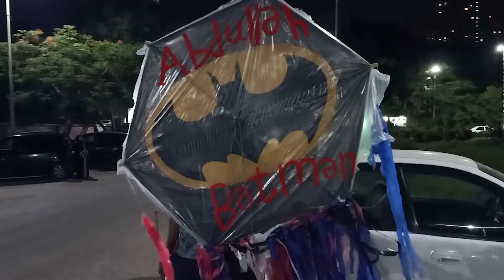The Kites of Cairo - finding joy in lockdown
During COVID-19 lockdown young men in Cairo looked for ways to entertain themselves since the cafes were shut. The answer came in the revival of the kite flying tradition. Homemade and flown in the streets of Cairo, these kites are simple and honest way to pass the time and they create a visual spectacle over the skyline.

Yallabina Concertina celebrates the people, places and projects of Egypt.

Sign up for AirBnB with this link and get $40 dollars off your first booking